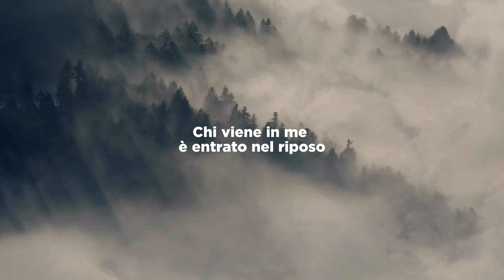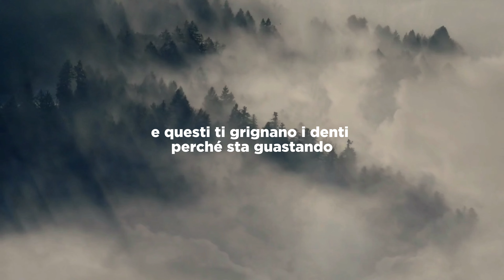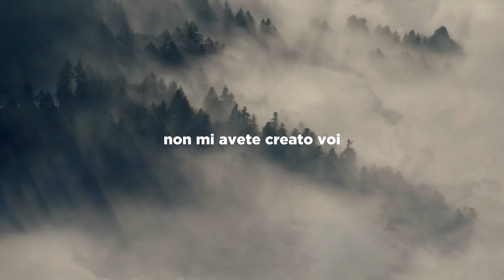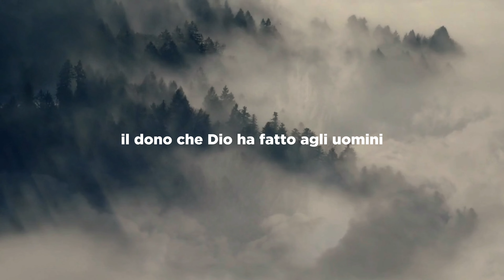Il vero sabato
Il vero sabato - tratto dalla predicazione delle ore 17:00 del past. Gennaro Chiocca dell' 08 ottobre 2023.